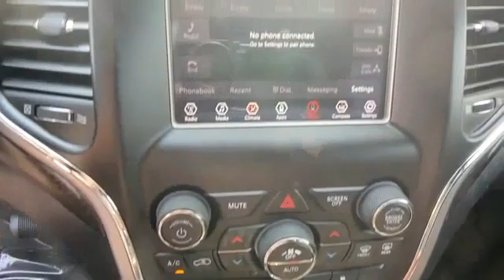2018 Jeep Grand Cherokee Laredo Tysons Corner, Vienna, Fairfax, Woodbridge, Washington DC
2018 Jeep Grand Cherokee Laredo Tysons Corner, Vienna, Fairfax, Woodbridge, Washington DC